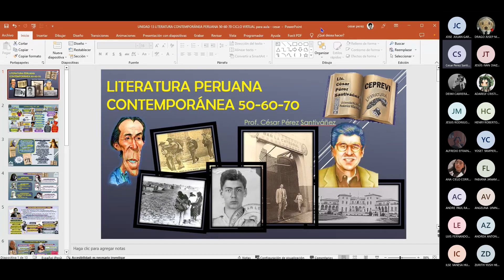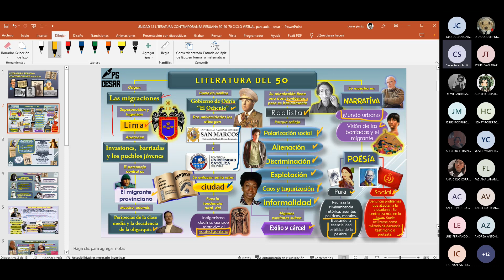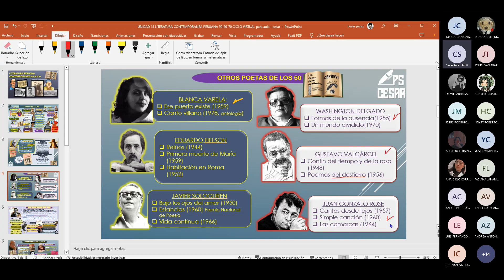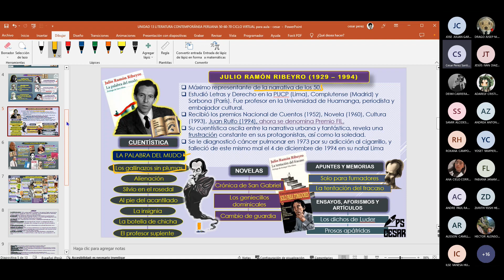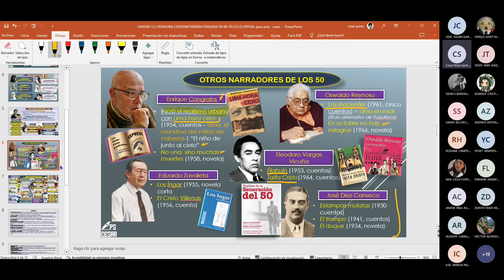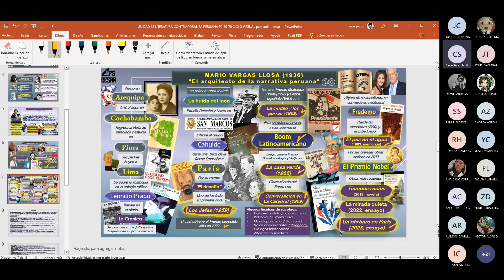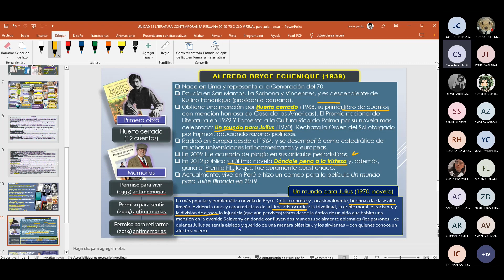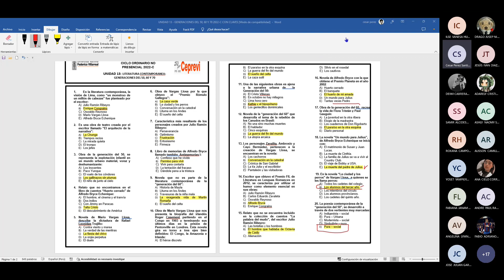LITERATURA 13/ Literatura Peruana Contemporánea: Generaciones 50 - 60 - 70/ CEPREVI CICLO C23 UNFV